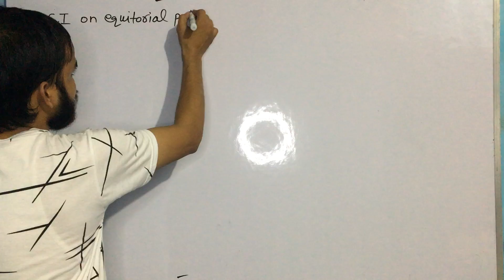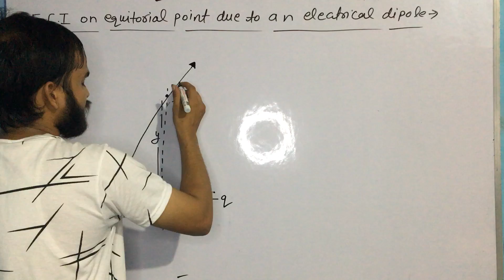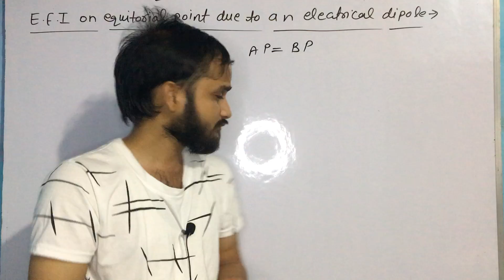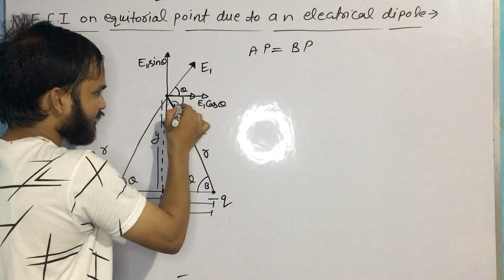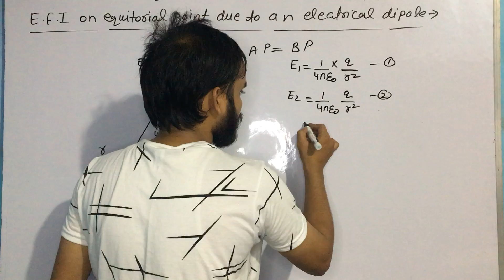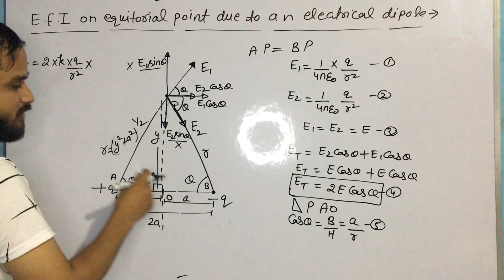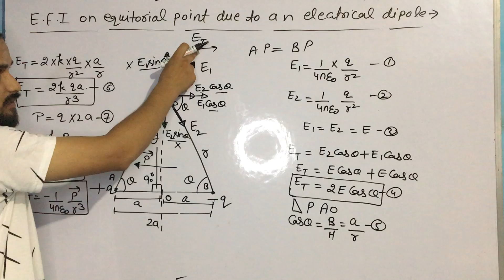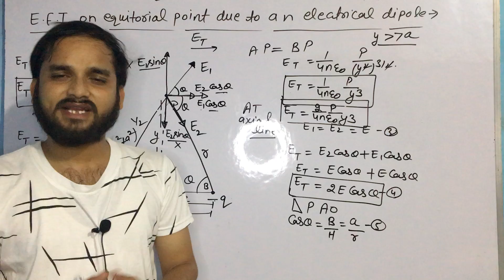CH-1 PART -8 || E.F.I on equatorial line due to an electrical dipole || JEE NEET || 12th physics